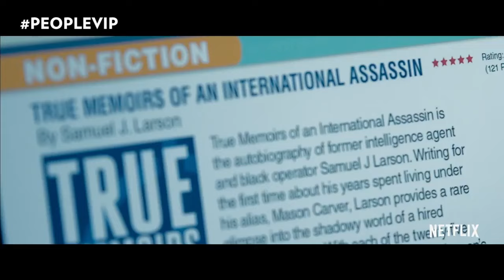Zulay Henao se une a la lista de actores latinos de Netflix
La actriz colombiana Zulay Henao forma parte del elenco de True Memoirs of an International Assassin, que estrena el ii de noviembre en Netflix.